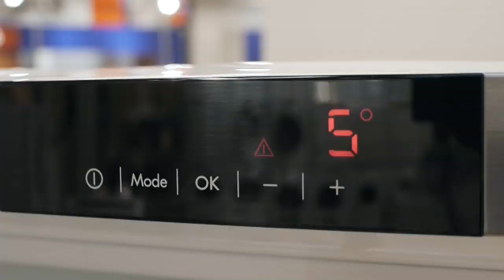Esittelyssä AEGn kylmäpari S74010KDW0 ja A62710GNW1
AEG S74010KDW0 ja AEG A62710GNW1 ovat molemmat tuttua AEG-laatua edustava tyylikäs kylmäpari monipuolisilla ominaisuuksilla.